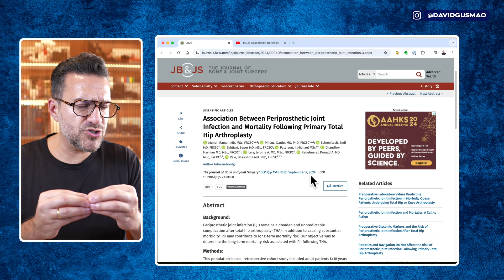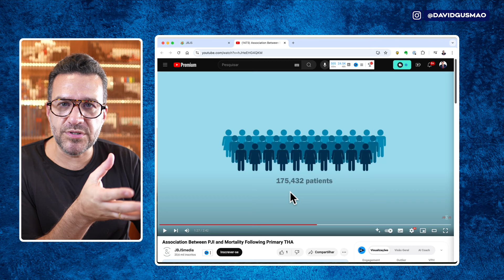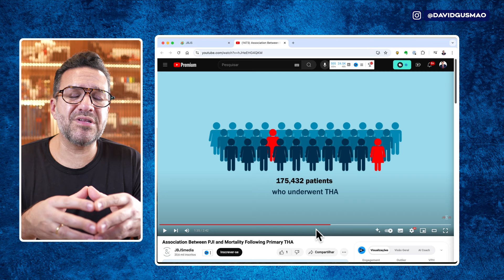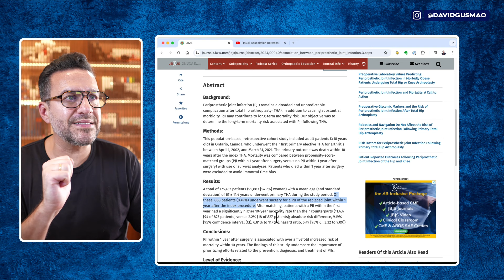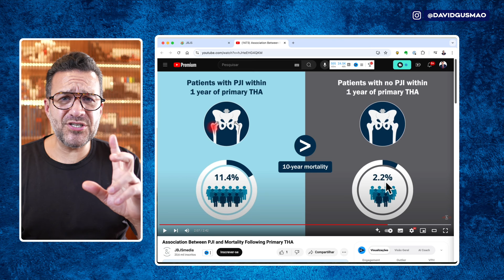INFECÇÃO APÓS PRÓTESE DE QUADRIL aumenta 5x a chance de morrer: como evitar?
Você sabia que ter uma infecção após a cirurgia de prótese aumenta em 5 vezes as chances de mortalidade por qualquer causa? Neste vídeo, vou explicar o estudo que revelou esse dado alarmante e mostrar as melhores práticas de prevenção para evitar infecções após a cirurgia de prótese. Desde cuidados com a imunidade do paciente até as melhores práticas hospitalares, você vai entender como minimizar os riscos e garantir uma recuperação mais segura.

O que você vai aprender neste vídeo:

1. O Estudo Sobre Infecções de Prótese: Entenda o estudo que associa infecções periprotéticas com um aumento significativo na mortalidade e os fatores envolvidos.
2. Fatores de Risco: Saiba como doenças crônicas, diabetes, fumar e cirurgias prévias podem comprometer a imunidade e aumentar o risco de infecção.
3. Cuidados Hospitalares: Descubra como o uso de barreiras cirúrgicas, capacetes cirúrgicos, e o trabalho de uma equipe médica bem preparada podem reduzir as chances de infecção.
4. Prevenção Pós-Cirúrgica: Veja como a internação em quarto privativo, o uso de equipamentos de proteção e o curativo cirúrgico correto ajudam na prevenção de infecções.

Se você está prestes a passar por uma cirurgia de prótese ou conhece alguém que está, entender os riscos e as medidas de prevenção é essencial para garantir uma recuperação segura e sem complicações. Este vídeo traz informações detalhadas baseadas em estudos científicos e práticas hospitalares que podem salvar vidas.

Infecções de prótese podem ser graves, mas com os cuidados certos, é possível minimizar os riscos e garantir uma recuperação tranquila. Assista ao vídeo para saber mais sobre como prevenir infecções e compartilhe suas dúvidas ou experiências nos comentários!

Toda quarta-feira, às 19h07, eu faço uma live com dicas, orientações e informações importantes acerca das patologias do quadril:

Artrose de quadril
Osteonecrose da cabeça femoral
Impacto femoroacetabular
Lesões de cartilagem no quadril
Lesões de labrum acetabular (lábio acetabular)
Tendinites, tendinoses e bursite de quadril

E, principalmente, respondo todas as suas dúvidas AO VIVO e direto para você! Se você tem alguma preocupação, dúvida ou medo em relação à prótese de quadril te convido a participar das lives QUARTA DO QUADRIL, toda quarta-feira, às 19h07.

Marque sua consulta comigo:

👨‍⚕️ Atendimentos em São Paulo, Porto Alegre e por Telemedicina.

Informações importantes:

🔥 Confira meu site com mais informações sobre Quadril e seus tratamentos.
👉 Lembre que existem tratamentos não-cirúrgicos para diversos problemas do quadril. ⏱ Problemas vistos mais precocemente são mais fáceis de resolver!

Dr. David Gusmão
CREMERS 24792 - CREMESP 201991
RQE 17610
(Nome completo: Paulo David Fortis Gusmão)

Nenhuma das informações contidas neste site visam substituir a consulta com um médico especializado, nem ao menos como recomendação de tratamento. Todas as informações no entanto, são embasadas nos últimos artigos publicados sobre as respectivas áreas da Medicina. As opiniões não tem vínculo com nenhuma instituição. As informações aqui contidas não substituem a avaliação médica. O médico não pode realizar diagnóstico e tratamento a distância ou por e-mail. Marque uma consulta para avaliar sobre problemas pessoais específicos.